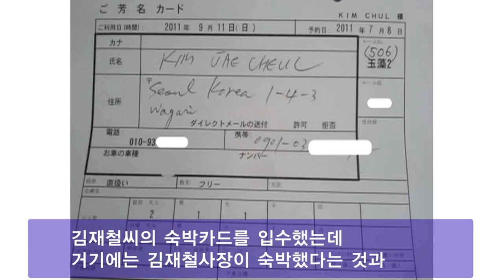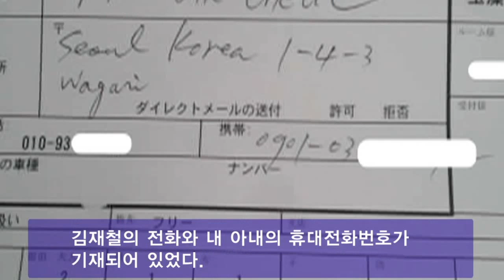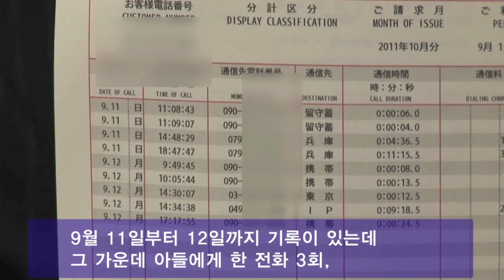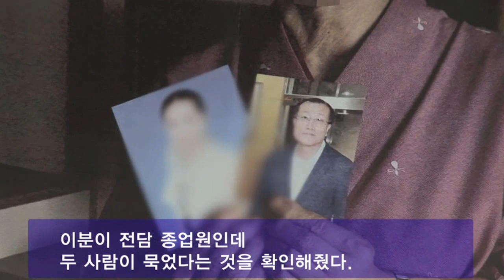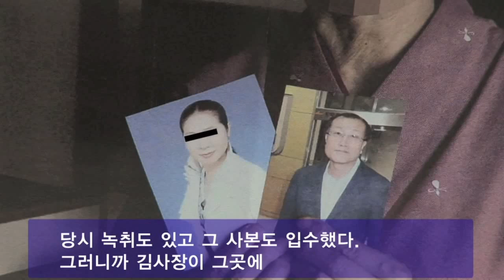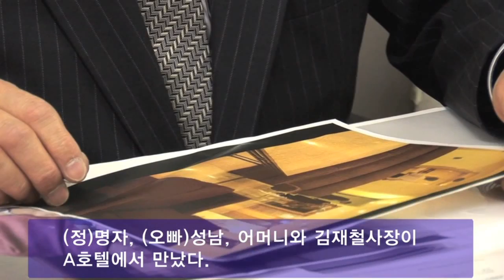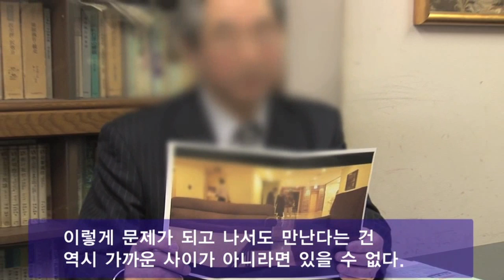정명자 남편(우치노 변호사)의 환노위 청문회 증언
2012년 11월 12일 국회 환경노동위원회에서 열린 MBC사태에 대한 청문회
- 그 중 정명자 남편 우치노시게루 변호사가 직접 조사해서 밝히는
 김재철과 정명자의 뻔뻔한 거짓말!!
  *2011년 9월 11일 김재철과 정명자의 일본 온천 숙박에 대한 확증
 *올림픽이 한창일때 단순지인이라던 정명자 가족과의 호텔회동
 *정명자씨는 남편도 모르게 김재철사장과 부동산 매입?
 *김재철 사장의 MBC사장 직위를 남용한 정씨가족 밀어주기
 *추가로 확보된 김재철의 일본출입국 기록과 더 많은 정보들

"MBC라는 공적기관,공영방송에 이러한 김재철씨가 사장으로 적합한가?"
라는 그의 질문에는 방문진/방통위/청와대가 답해야 할 것입니다.

-휴대폰 통화기록/숙박기록/출입국 기록등은 정명자씨 남편인 우치노 변호사가 일본내 법에 의거 합법적으로 취득한 것임을 밝힙니다-